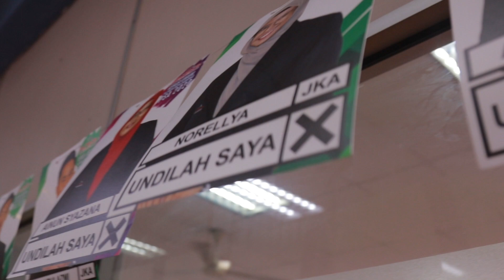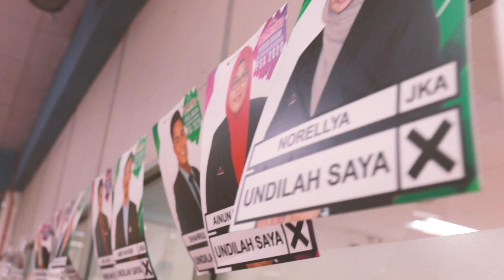POLITV PSA 2020: PILIHAN RAYA KAMPUS PSA